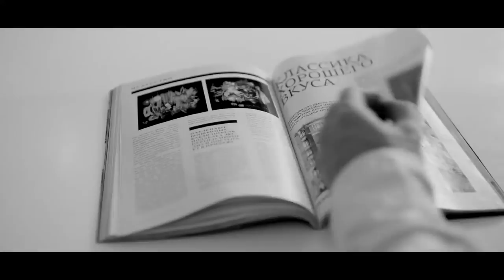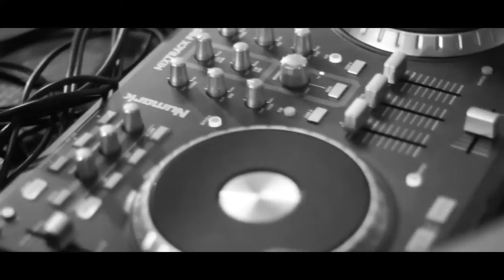Ромади - Tonight (album preview)